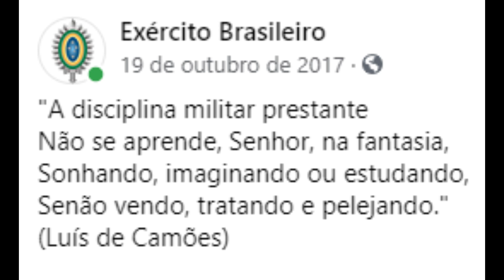ASTROS: respondendo às perguntas dos inscritos-VÍDEO 1541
Tire suas dúvidas aqui!

ou e
escolha o modelo e  efetue uma compra normal terá um local
ARTEDAGUERRA